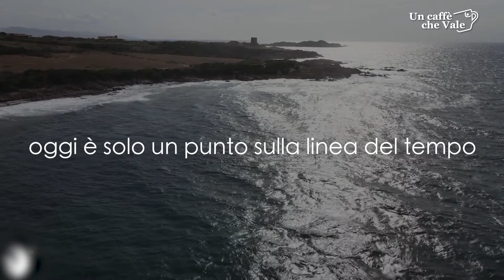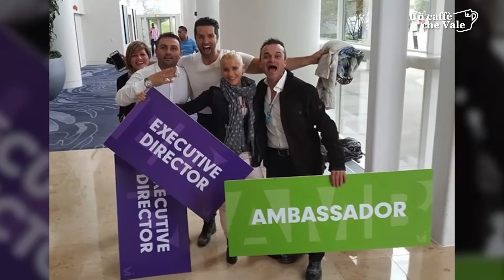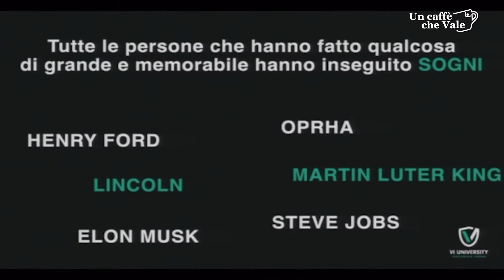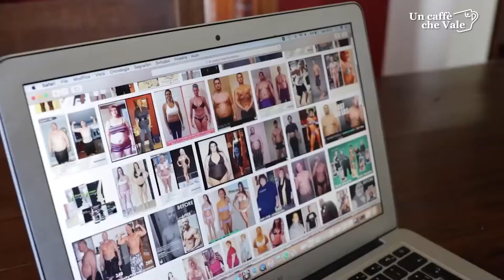In replica: Da fattorino a leader | Fabio Bollini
Fabio Bollini è stato l'ospite della puntata di uncaffechevale di venerdì 30 ottobre 2020.

Il Network Marketing, scoperto nel 2013 grazie ad un invito forzato, ha dato un significato alla vita di Fabio.
Era un facchino e magazziniere senza particolari abilità, schiavo della trappola infernale del sistema “soldi per tempo”.
Oggi è libero. Riesce a mixare la sua passione per il Network Marketing ad uno stile di vita di altissimo livello, circondato dai suoi affetti.

✅ Se hai perso la puntata “𝗗𝗮 𝗳𝗮𝘁𝘁𝗼𝗿𝗶𝗻𝗼 𝗮 𝗹𝗲𝗮𝗱𝗲𝗿”, guarda la replica per saperne di più.

Raccontiamo storie di eccellenze italiane, chiedici di raccontare anche la tua!